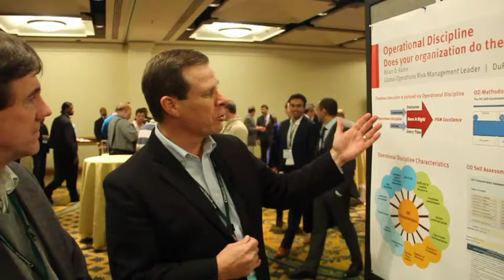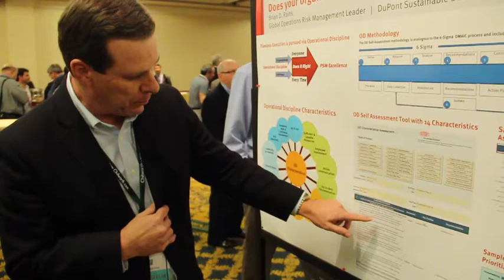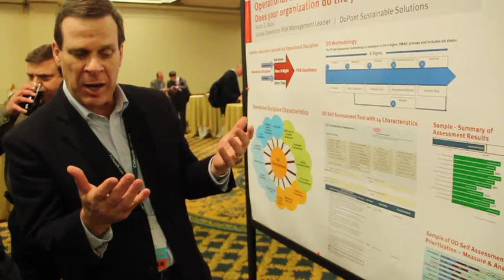Poster Session: Operational Discipline -- DuPont Company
Brian D. Rains, Global Operational Risk Management Leader at DuPont, discusses Operational Discipline at the 2014 Spring Meeting & 10th Annual GCGP Poster Session.